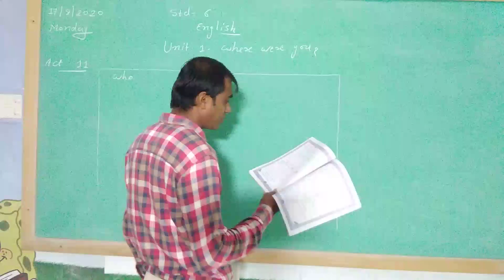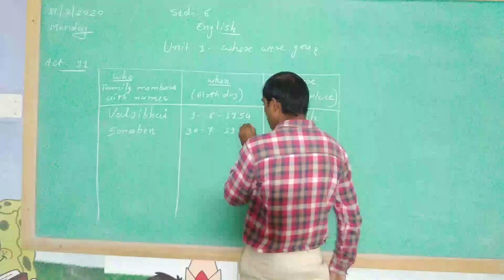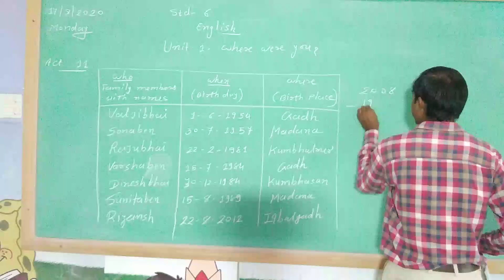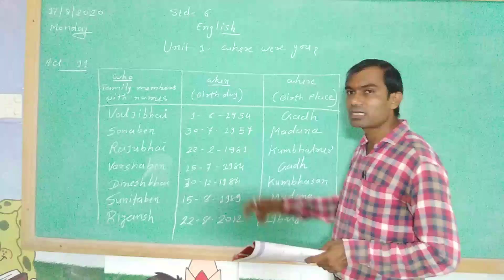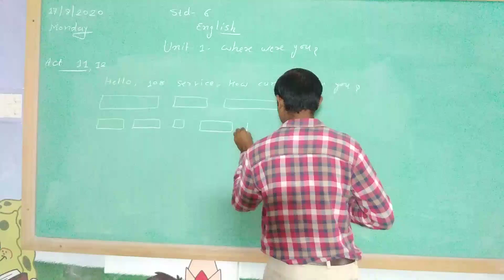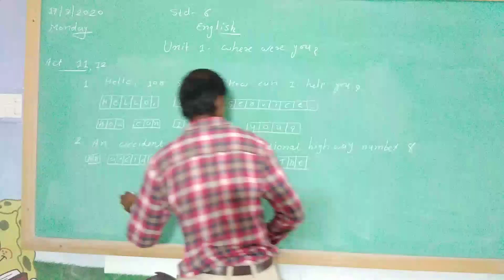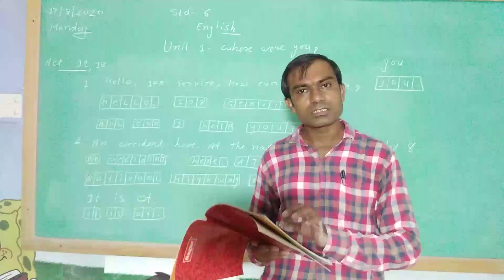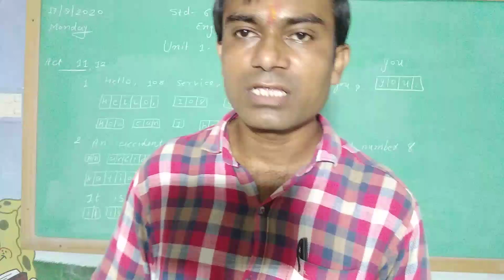Class 6 GMS English Unit 1 Part 2